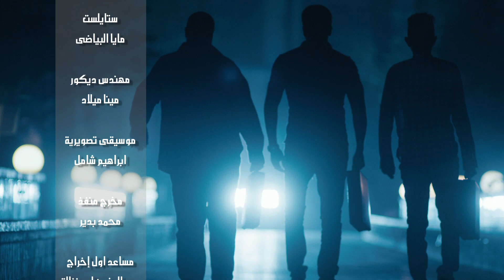أغنية حارة مزنوقة نادر ابو الليف - من فيلم حارة مزن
إنتاج / شركة العامر للانتاج الفني ( محمد هشام عامر )
شركة ريماس للانتاج الفني ( ريهام نبيل )
و عماد فاروق
إخراج بيتر ميمى
تأليف مصطفى حمدى
غناء : نادر ابو الليف
كلمات : خالد الشيباني
الحان :حسن دنيا
توزيع : ريمون فايق
مهندس صوت : ماهر صلاح
استوديو : سيشن
حارة مزنوقة 2015 :-
بطولة علا غانم - احمد فتحى - أيمن منصور- خالد حمزاوي - ميريهان مجدى - ولاء الشريف - محمد شرف - سعيد طرابيك - بدرية طلبة - هناء الشوربجى - اسماعيل فرغلى - جمال حجاي -
منتج فنى / عوض ماهر
مونتاج / شريف عابدين
مدير تصوير/ وائل يوسف
مونتاج الاغنيه / محمد بكر
تصحيح الوان /احمد عصام
مونتاج و تصحيح الوان و طباعة شركة اروما
جرافيكس / اسلام اوفر
مهندس ديكور/ مينا ميلاد
ستايلست / مايا بياضى
مدير انتاج / كريم فتحى
مهندس صوت / مرسى عبد المغنى
موسيقى / ابراهيم شامل
ميكساج / احمد جابر
جرافيكس / اسلام اوفر
مساعدين اخراج / ابو غزالة - محمد بدير- محمد سالم - حسام الصياد - مغربى - احمد سمير - عبد السلام
شكر خاص محمد منصور - محمد نصار - اسلام رسمي